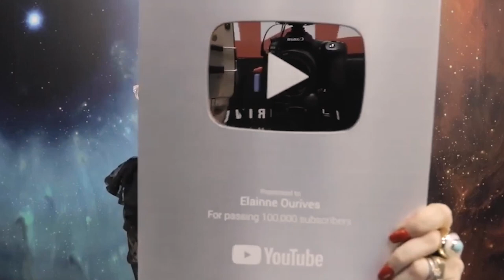TENTE RESOLVER ESTE PROBLEMA || Elainne Ourives